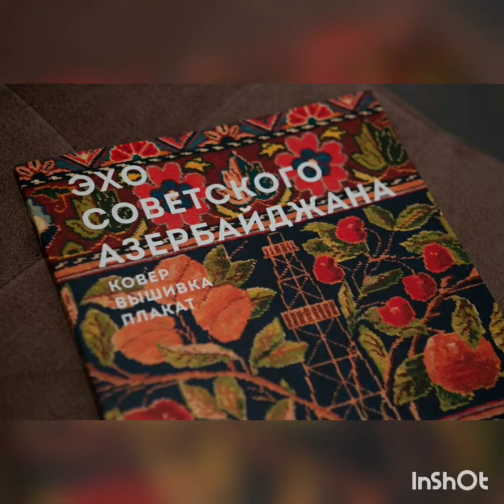7 августа 2020 г.(1)